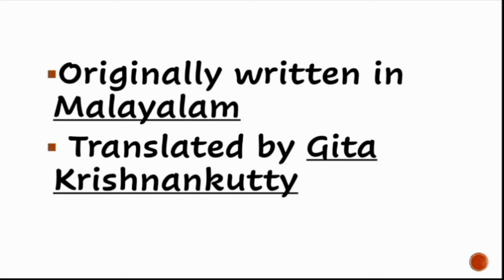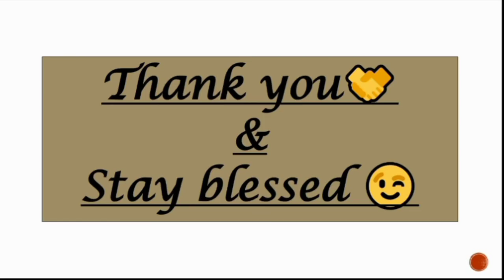The Last Show by Paul Zacharia in Hindi || The Last Show summary in Hindi